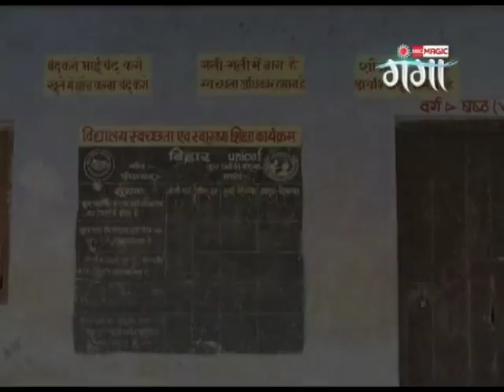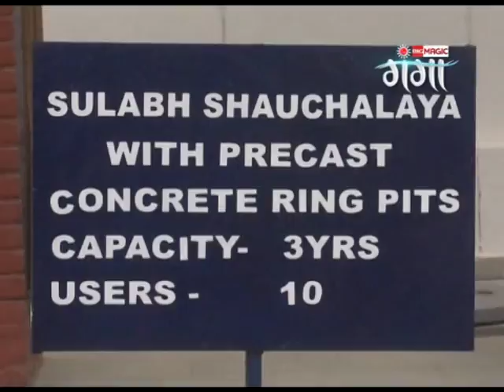Ganga Gaurav - Ep - 16 - Full Episode - Zee Ganga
He is the founder of Sulabh International, an India-based social service organization which works to promote human rights, environmental sanitation, non-conventional sources of energy, waste management and social reforms through education. His work is considered one of the pioneer in social reform especially in the field of sanitation and hygiene. He received various national and international awards for his work with this organization.